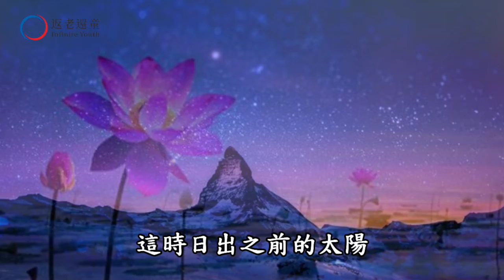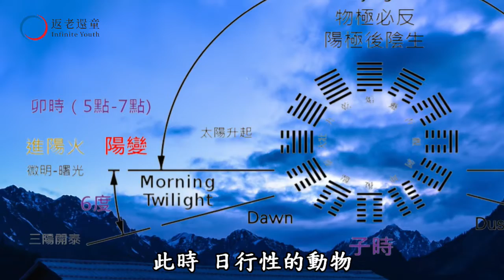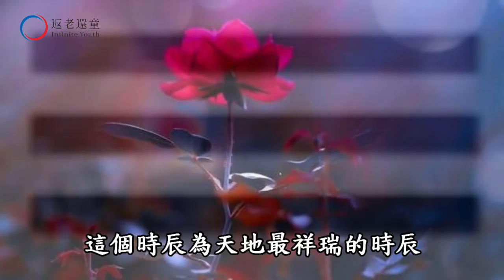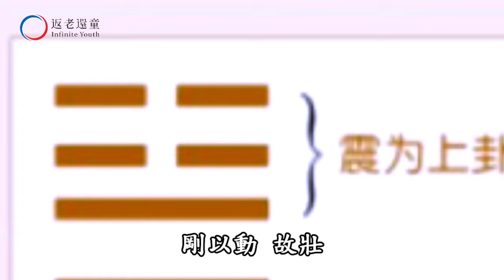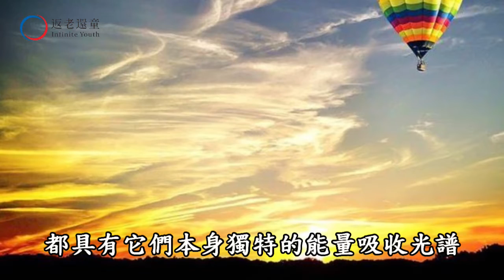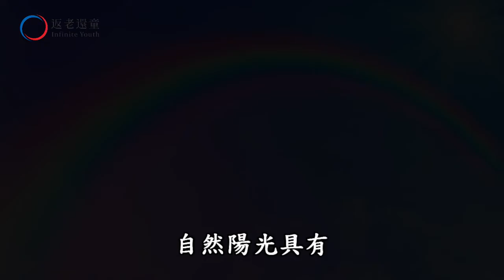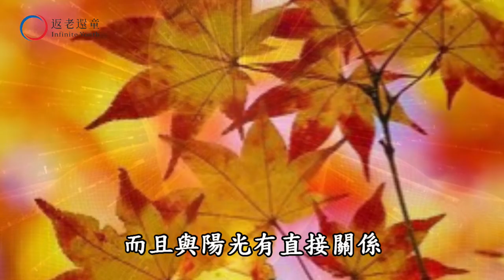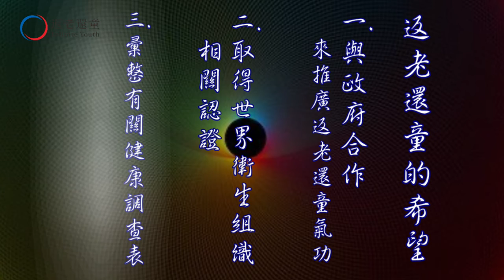師心禪韻系列（九）早起練功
早起練功
為何要在清晨練功？
如何運用太陽與天地間最佳的時刻，迅速恢復人體精氣神的作用及機能。